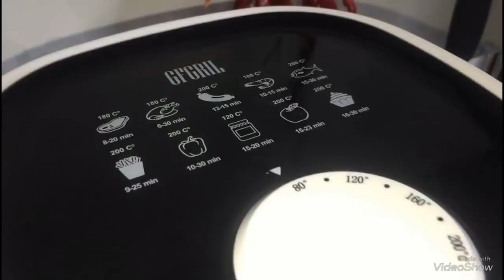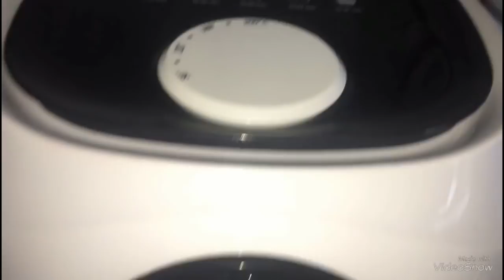ВЫ ОБАЛДЕЕТЕ КАК ЭТО ВКУСНО!!! СЬЕШЬ И ЕЩЕ ХОЧЕТСЯ!!! ВКУСНЫЕ ЧЕВАПЧИЧИ В БЕКОНЕ!!!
Нам потребуется:
фарш любой 500гр
бекон в нарезке 200гр
лук репчатый 60гр
чеснок 10гр
соль
специи
запекаем при 200гр 20-25 минут!!!

ДОБАВЛЯЙТЕ В ГРУППУ СВОИ ВКУСНЫЕ РЕЦЕПТЫ,ДЕЛИТЕСЬ И РЕКОМЕНДУЙТЕ ЧТО ПРИГОТОВИТЬ!